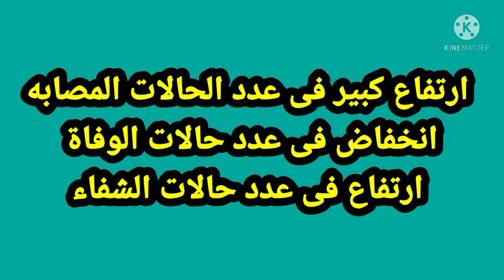بيان وزارة الصحة المصرية الاثنين 17/1/2022